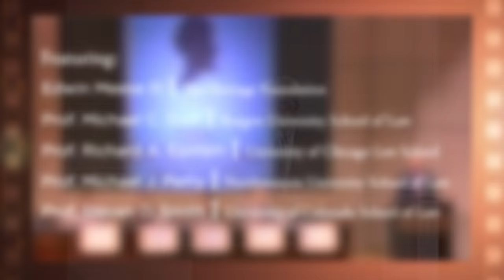1995 National Student Symposium, Normative Indeterminacy and and the Judicial Role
On April 7-9, 1995, the Federalist Society held its fourteenth annual National Student Symposium at the Northwestern University School of Law in Chicago, Illinois. The subject of the conference was "Originalism, Democracy, and the Constitution." The second day of the conference commenced with a panel asking "Is Originalism Possible? Normative Indeterminacy and the Judicial Role."

Featuring:

- Moderator: Edwin Meese III, The Heritage Foundation

- Prof. Michael C. Dorf, Rutgers University School of Law

- Prof. Richard A. Epstein, University of Chicago Law School

- Prof. Michael J. Perry, Northwestern University School of Law

- Prof. Steven D. Smith, University of Colorado School of Law